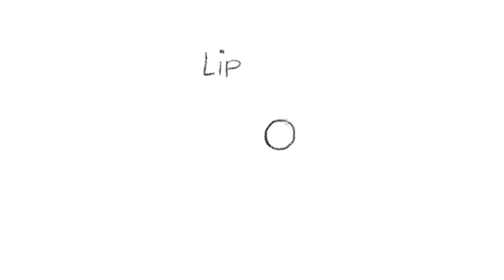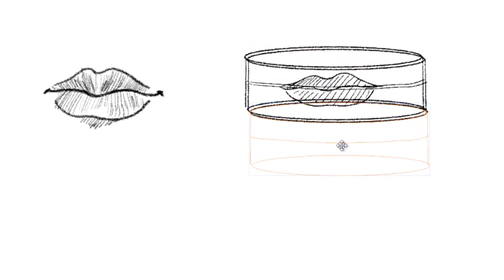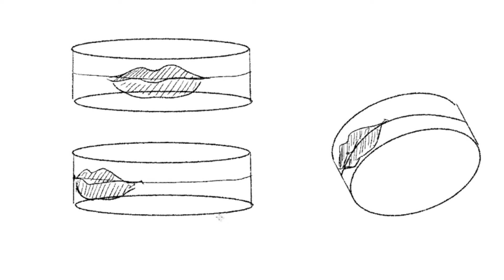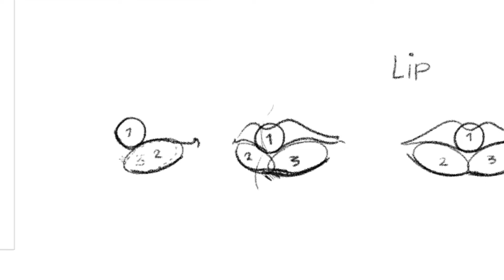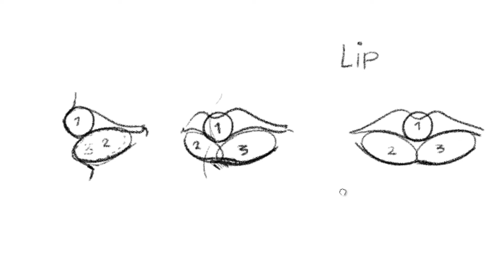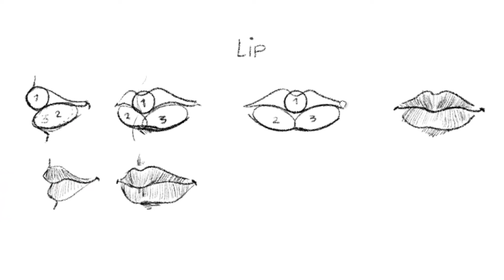how to draw lip easily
In this video I want to show you how to easily draw a  simple lip by the circle method.
the circle method is one of the best way to drawing lips perspective

I am Rana Abedi. Painter and animator. University lecturer in the field of animation. I have been drawing since I was a child until today. And I have participated in many film and television projects as an animator and character designer. I want to share all my experiences in the field of drawing and character design with you. So that together we can easily paint anything we want.

You can suggest any topic you want to draw in the comments so that I can teach you how to draw it.